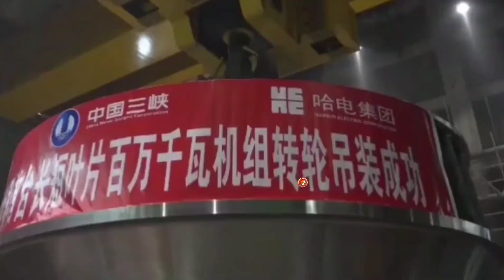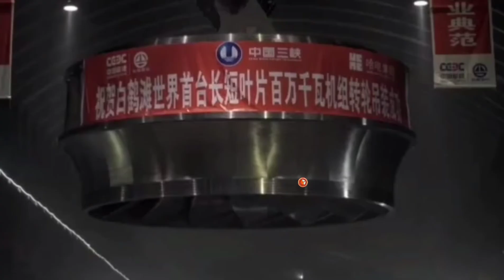World's greatest hydropower dam(Baihetan) is being built in Yunnan China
The buliding of this Dam will take 11 years and almost 300 Billion US Dollars. It will generate about 64 billion Kwh electricity every year.